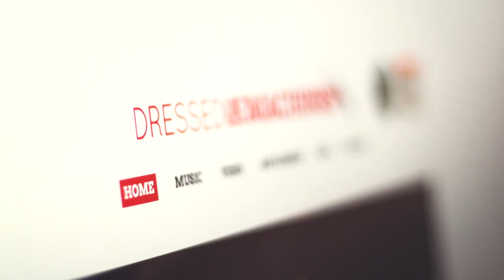Heute habe ich Schachboxen gelernt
Willy Iffland - Blogger und Gründer des erfolgreichen Blogs DressedlikeMachines hat unser neues Produkt COMPLEAT getestet. Und die dadurch eingesparte Zeit genutzt, um etwas Neues auszuprobieren: Schachboxen!

Was machst du mit der Zeit, die COMPLEAT dir schenkt?